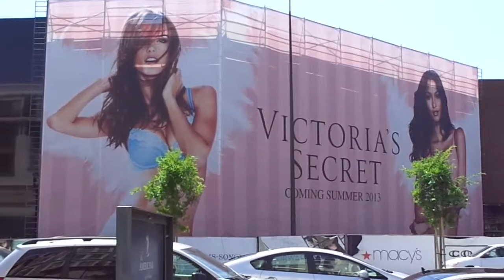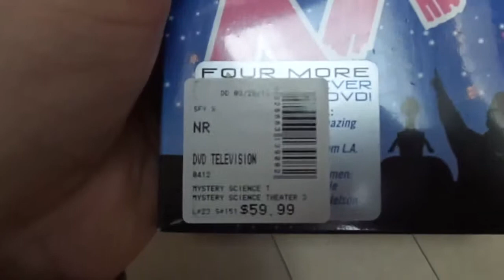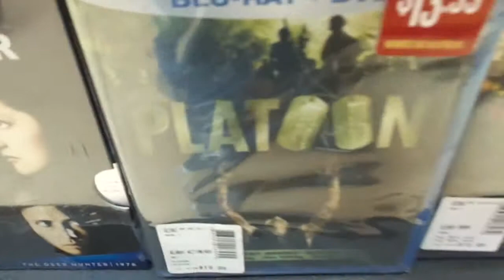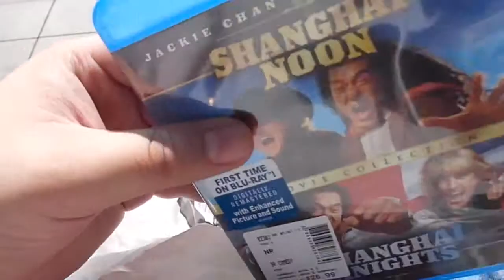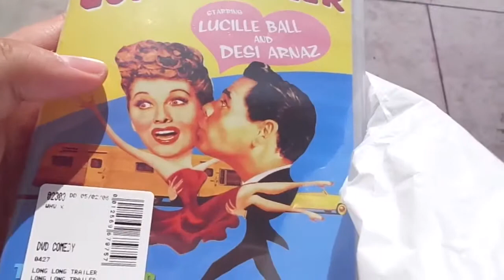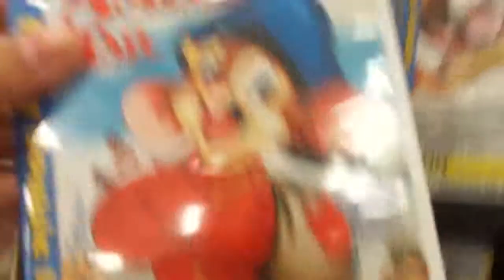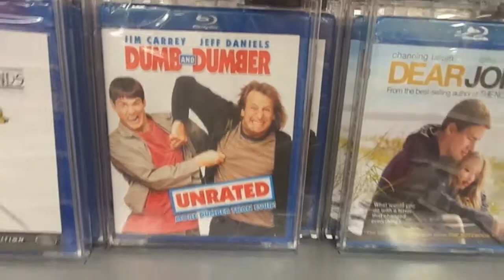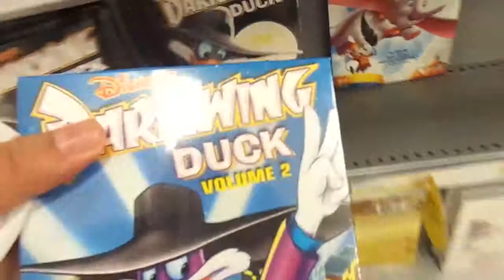Outside of Town (2013): Blu-ray & DVD Shopping at "Barnes & Noble" & "Target": 5-18-13, Saturday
Going to "Barnes & Noble" at "The Americana at Brand" and "Target" at "Glendale Galleria" in Glendale, CA, in order to get more Blu-rays and DVDs.